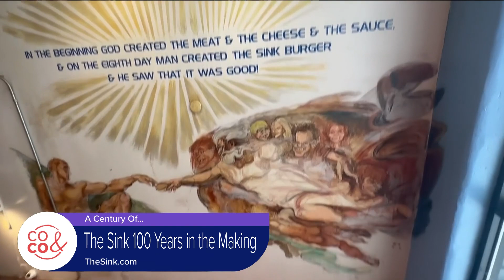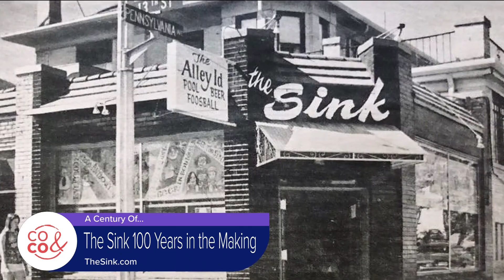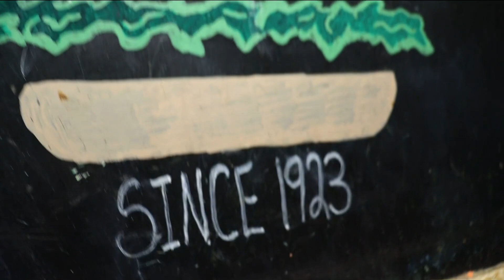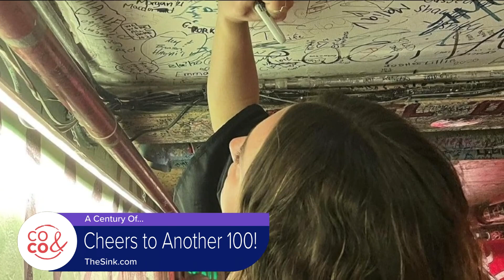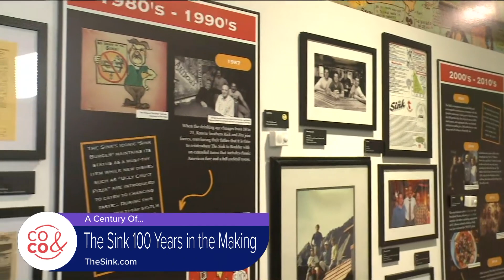100 Years of 'The Sink' in Boulder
Celebrate 100 Years of The Sink by getting some great food and beer at the iconic Boulder mainstay. Visit TheSink.com to find the menu.